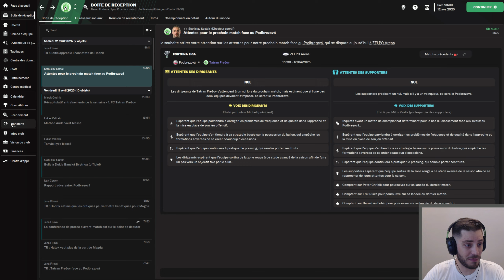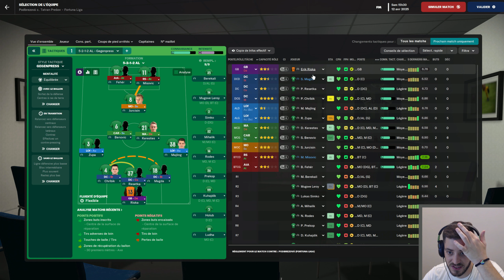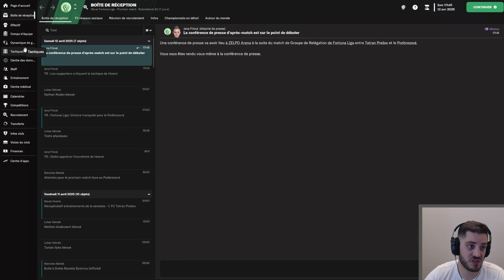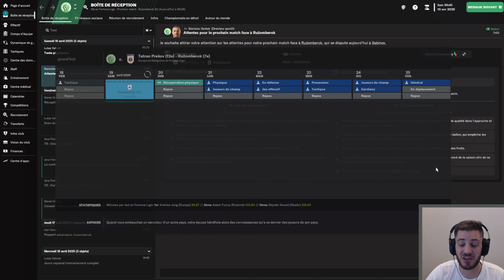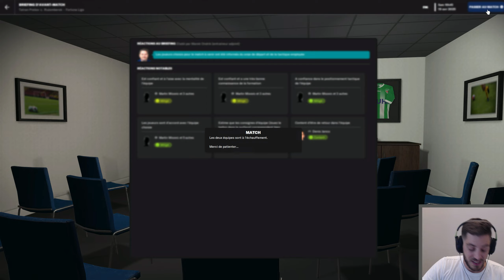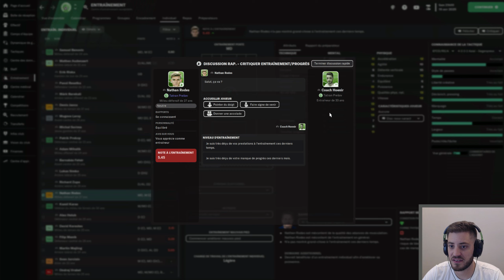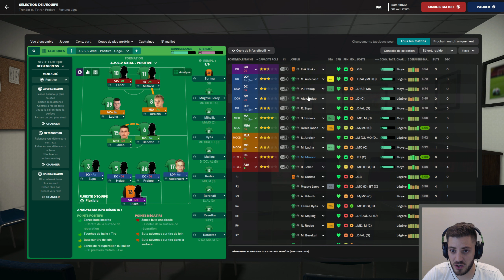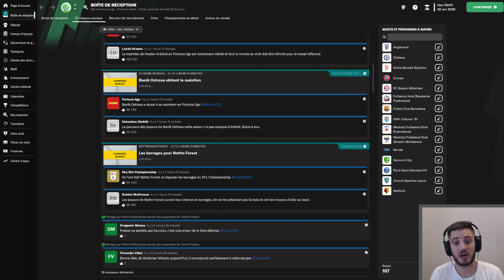FM23 - Carrière POLE EMPLOI - Le match face à notre nouvel ennemi... TRENCIN! - #37